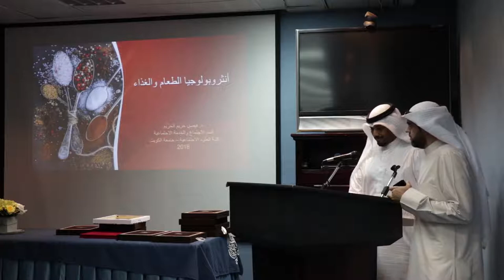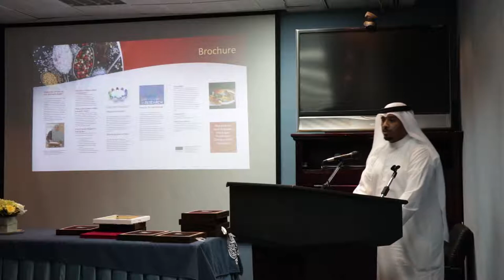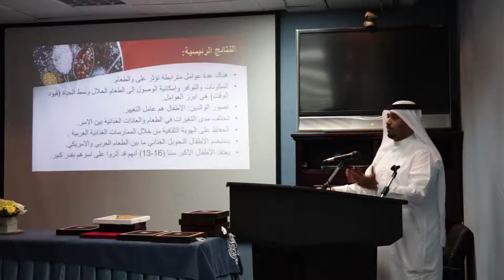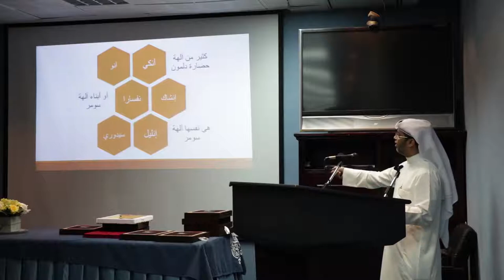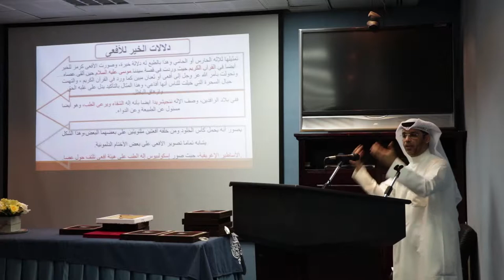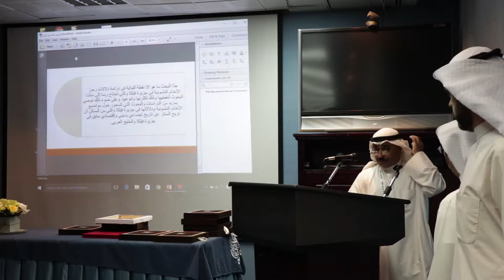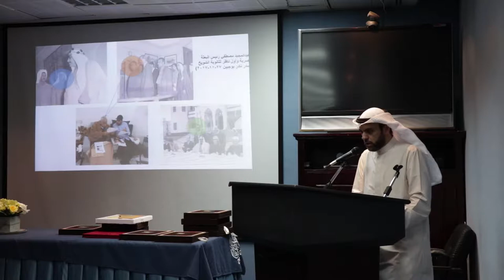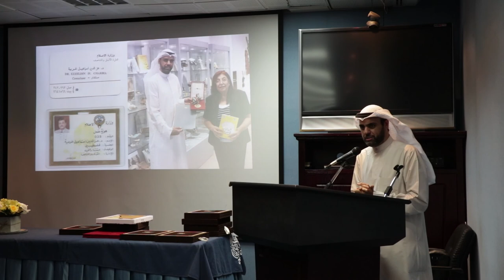4th anthropology day (2) 2018 Kuwait University 2يوم الأنثروبولوجيا الرابع ج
part 2 of the 4th Anthropology Day at Kuwait University

- Dr. Faisal al Khuzaim (Nutrition Anthropology)
- Dr. Majed al Mutairi (Serpents in Seals, Archaeology)
- 965EXPO talk
- Dr. Hasan Ashkanani (the 60th Anniversary of Kuwait University, Archaeology)